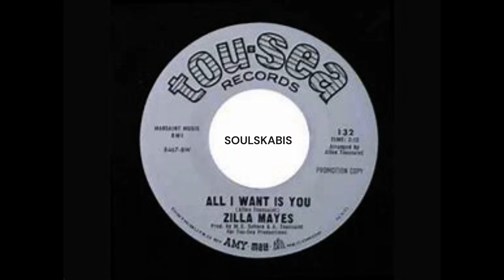ALL I WANT IS YOU - ZILLA MAYES